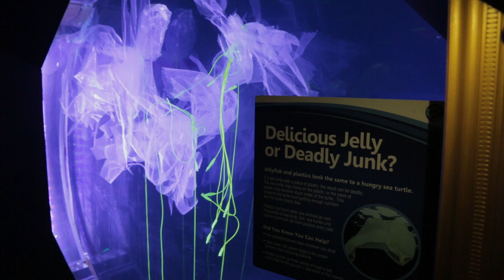How Can We Save Sea Turtles?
Sea turtle populations are declining. How can sea turtles like Crush live to be 150 years old when they face troubles like pollution and overfishing? See how Newport Aquarium is making an effort to save the seven species - and you can too!